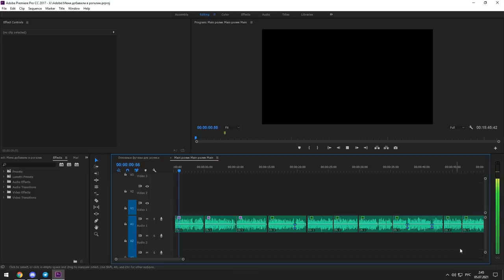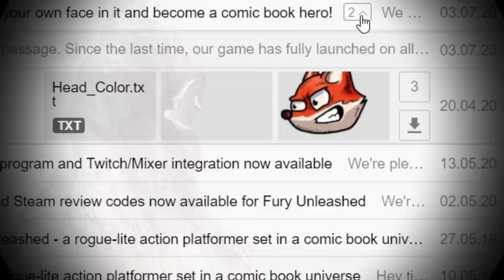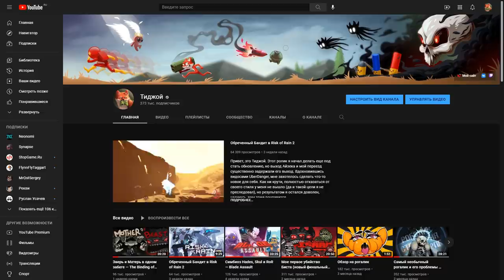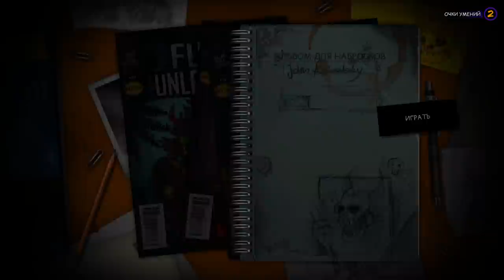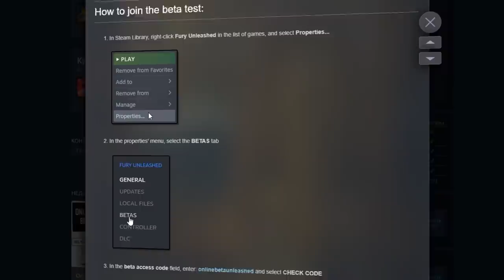Меня добавили в рогалик — Fury Unleashed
Привет, это Тиджой. Этот ролик я планировал выпустить еще прошлым летом, но как обычно что-то не срослось. Спустя кучу времени я подзабыл некоторые детали игры, поэтому пришлось начинать с нуля. Что забавно, даже после полного прохождения я не смог закончить видео, потому что пришлось переезжать.

В общем-то, это уже неважно, потому что вот он ролик! Сегодня я вам расскажу о занимательном рогалике с древних времен, который неплохо подкачался к 2021 году. Fury Unleashed - это очень динамичный шут эм ап на комбо-системе, которая поощряет игрока за быструю реакцию и спешный геймплей. На самом деле вряд ли я бы делал видео, но разработчики подогнали мне бешенный кликбейт на кучу (надеюсь) просмотров, так что грех не воспользоваться!

Музыка в хронологическом порядке:
Fur Fighters — Menu
Fury Unleashed ost
Comix Zone ost
TES IV: Oblivion — Alls Well
Dungreed — Dorian Frost
Dungreed — New Monsters on the Ice Block
Fur Fighters — New Quack City

Навигация:
00:00 — Вступление
01:15 — Нарисованные миры
04:11 — Игровой процесс
08:07 — Предметы
10:08 — Уровни и боссы
13:04 — Режимы игры